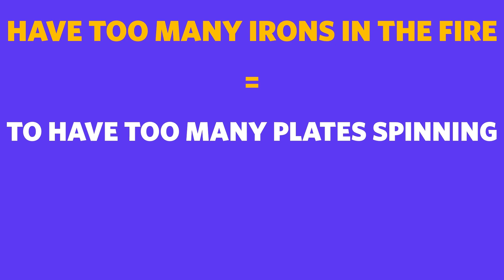How does "have too many irons in the fire" convey taking on more than you can handle? — 283/300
🔥⚡ If you like learning Idioms/phrases and English vocabulary with their origins and backstories, you will love my "Complete English Vocabulary Course 2023" which is live on Udemy The course has received rave reviews with *4.6 stars* (⭐⭐⭐⭐️½) and *Over 350 students have already enrolled* in it.

👉 *Right now, it's available at a discounted price of less than Rs. 500/-.

*Note*: The above video was part of my paid course on Udemy which I am now making available for free on YouTube.

This video is related to